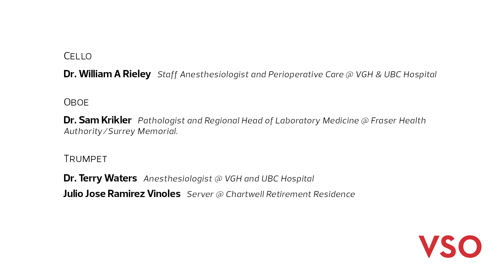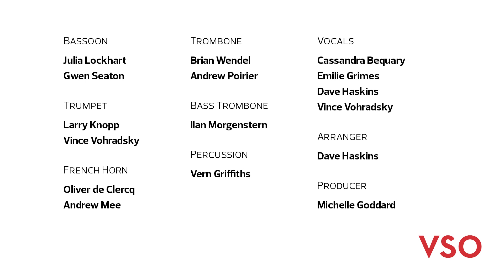Frontline Workers, Vancouver Symphony and Dan Mangan Cover The Beatles' "All You Need Is Love"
We want to thank all frontline workers for your dedication and selflessness. We love you!

Performed by Doctors, Nurses, Frontline Workers, @Dan Mangan Music and the Vancouver Symphony Orchestra.

Phil Jack, video editing
Jordaniel Bennett & Matthew Baird, audio editing
Michelle Goddard, producer

Dr. Michael Boldt, ICU Physician @ Lions Gate Hospital
Carmen Wilma Lee, Donor Relations and Marketing @ Villa Cathay Care Home
Dr. Yvette Leung, Gastroenterologist @ St. Paul's Hospital,
Dr. Vladimir Marquez, Gastroenterologist @ VGH
AnnaMarie Rutishauser, ER Nurse @ Lions Gate Hospital
Svitlana Sartorio, Recreation Aid @ Chartwell Carlton Gardens Care Residence
Dr. Christine Choi, Emergency Physician @ Royal Columbian and Eagle Ridge Hospitals
Dr. Holden Chow, Family Physician & Co-Medical Director of Abbotsford Covid Assessment Unit
Julia L., Registered Nurse @ St. Paul's Hospital
Dr. Peter Neufeld, Nephrologist @ VHG
Dr. Julia Reynolds, Family Physician/Primary Care Obstetrics @ Royal Columbian Hospital
Karyn Stogryn, RN in Critical Care ICU and PACU @ Surrey Memorial Hospital
Luke Zawadiuk, MD, Family Medicine Resident PGY1 @ Nanaimo, BC
Dr. William A Rieley, Staff Anesthesiologist and Perioperative Care @ VGH & UBC Hospital
Dr. Sam Krikler, Pathologist and Regional Head of Laboratory Medicine @ Fraser Health Authority/Surrey Memorial
Dr. Terry Waters, Anesthesiologist @ VGH and UBC Hospital
Julio Jose Ramirez Vinoles, Server @Chartwell Retirement Residences
Darryl Caves, Physiotherapist @ GF Strong Rehabilitation Centre, Acquired Brain Injury Program
Dr. Marty Fishman, Gastroenterologist @ Richmond Hospital
David Hilder, Advanced Life Support Paramedic Specialist @ BC Emergency Health Service

Timothy Steeves, violin
Jeanette Singh, violin
Matthew Davies, viola
Janet Steinberg, cello
Dylan Palmer, bass
Evan Hulbert, bass
Chris James, flute
Rosanne Wieringa, flute
Roger Cole, oboe
Karin Walsh, oboe
Jenny Jonquil, clarinet
Michelle Goddard, clarinet
Julia Lockhart, bassoon
Gwen Seaton, bassoon
Larry Knopp, trumpet
Vince Vohradsky, trumpet
Oliver de Clercq, French horn
Andrew Mee, French horn
Brian Wendel, trombone
Andrew Poirier, trombone
Ilan Morgenstern, bass trombone
Vern Griffiths, percussion
Cassandra Bequary, vocals
Emilie Grimes, vocals
Dave Haskins, vocals
Vince Vohradsky, vocals
Dave Haskins, arranger
Michelle Goddard, producer